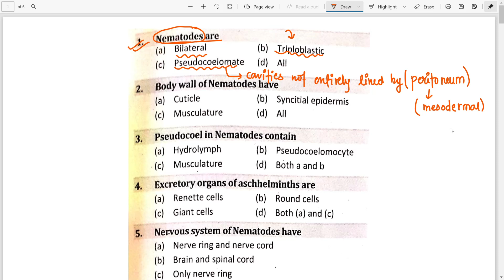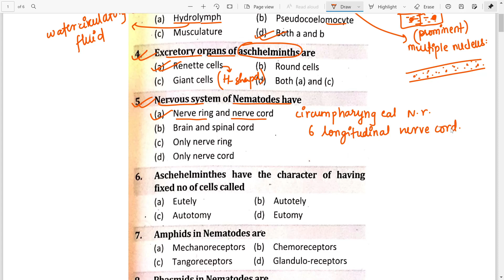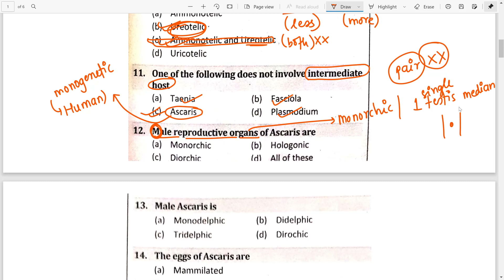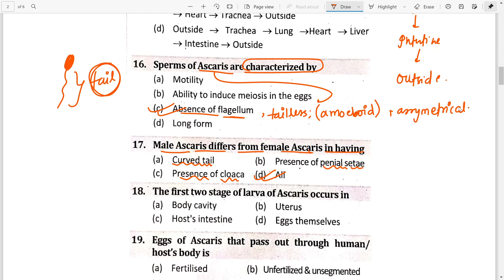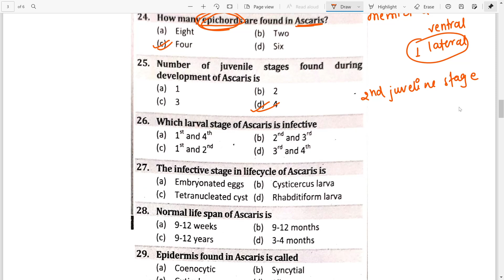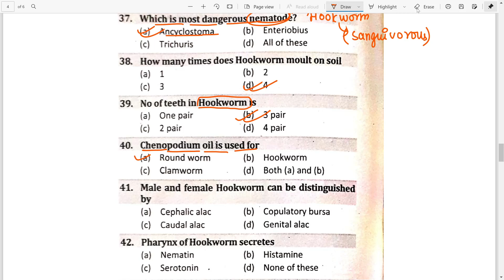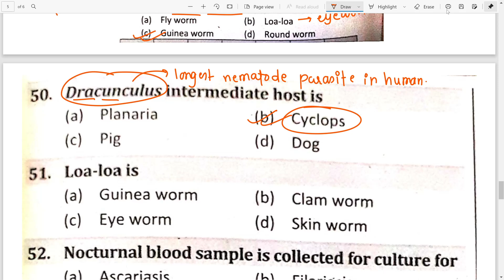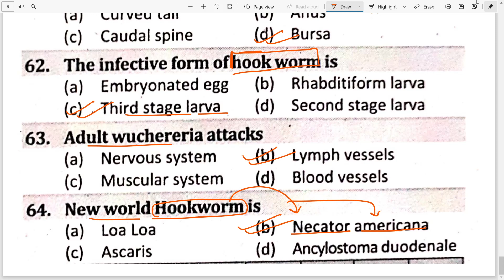🤩 QAD 🤩| 🔥ASCHELMINTHES🔥 | ✌✌CEE 2022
Hello everyone🙏🙏, Thank you for your love and support towards the channel "Doctor  Lite" . I proudly announce the GIVE AWAY😍😍 [ Dashain ❤❤ Tihar Special] of Prize pool: Rs. 1000 🤑
Give Away Program Rules:🔥🔥
1. Video about any topics of Physics, Chemistry and Biology
2. Introduce yourself in the start of the video 🔥🔥
3. Video must be of 5 to 10 mins (Max. 15 mins)🥰✌
4. Every person can send upto 2 videos on different topic 👏👏
Video will uploaded from 1st of Kartik / 18th of October 💕💕
Deadline of Submission of Video: 17th of Kartik / 3rd of November

* Winner 🎁  will be announced on the basis of the points:
   Views-1 point | Like-2 points | Comment- 3 points
* Highest pointer's will be declared as winner. 🤩🤩
Announcement of Give Away winner will be done on 18th of Kartik/ 4th of November [ Laxmi Pooja🙏] 😃😃

Doctor Lite

This is QAD VIDEO, where every topics of physics, CHEMISTRY AND BIOLOGY is completed in MCQ basis.

If you like this series, let me know the different topics related to CEE in the comment section. And I will try my best to upload the video within a week.